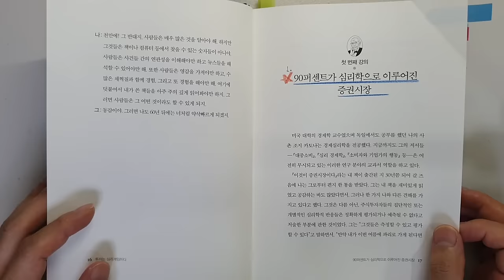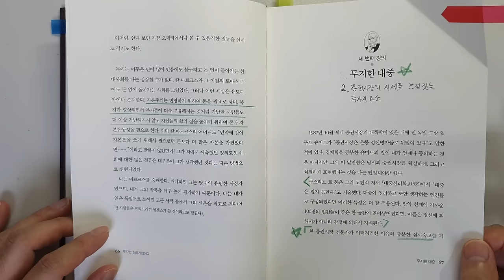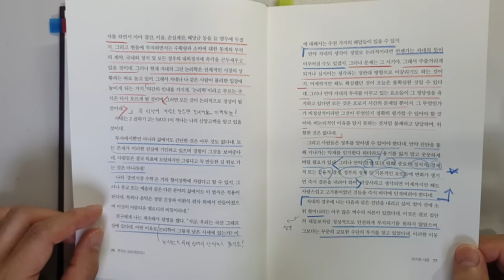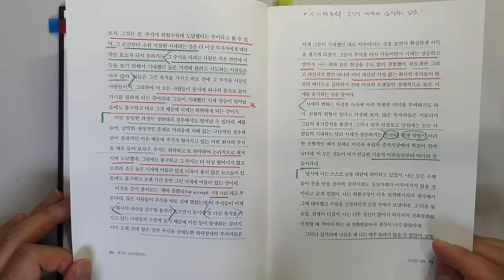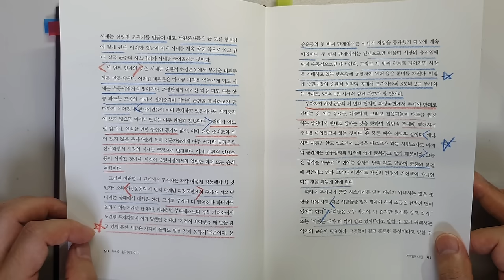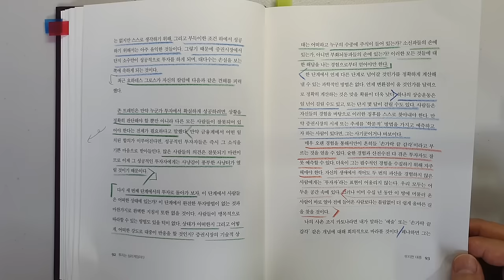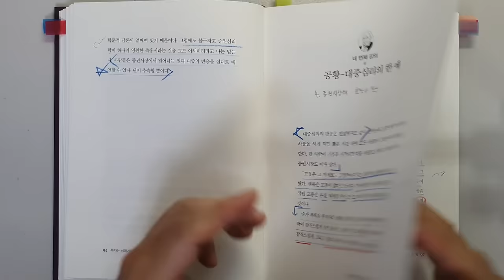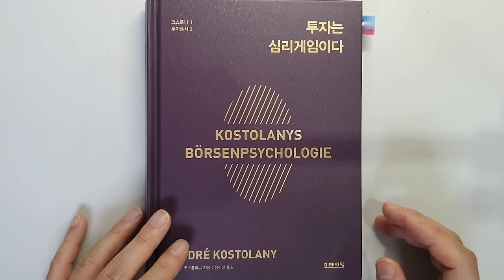주식투자 성공을 위해 가장 중요한 2가지요소 앙드레 코스탈리니 주식|투자|재테크|주식 책 @세상의 모든 책들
'투자는 심리게임이다'|지은이 앙드레 코스톨라니|출판사 미래의 창

앙드레 코스톨라니의 역작 '투자는 심리게임이다'의 리뷰입니다.

22주년 특별 기념판이 출간되어서, 리뷰를 다시 하게 되었습니다.
양장판입니다. 소장하기 좋습니다.

1 90퍼센트가 심리학으로 이루어진 증권시장
2 증권시장의 시세를 결정짓는 2가지 요소
3 시장의 폭락과 폭등의 원리

주식시장에서 돈을 벌어 평생 부자로 사는데 너무나 중요한
내용이니 끝까지 시청하셔서 좋은 정보 얻어가시기 바랍니다.